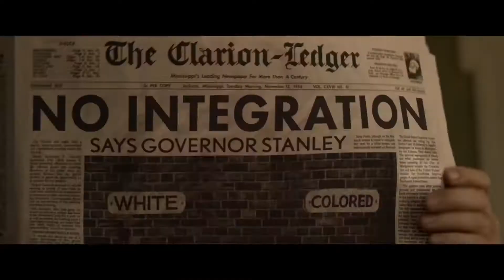Could this be the BEST Elvis Impersonation we've EVER seen???: Nigel Critiques "Elvis" (2022)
Nigel holds NOTHING back as he tells what he thinks about the movie "Elvis".  Does the Baz Luhrmann interpretation hit the mark?  Let's hear what Nigel has to say.

Be sure to check out for more insight on tech, romance and Money Moves.